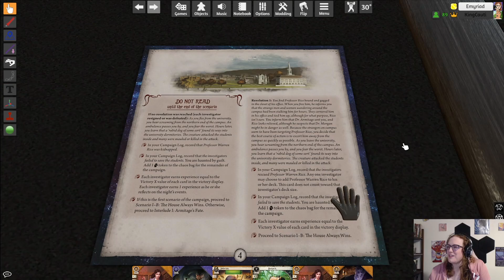PBG and Emyriad are Randomizing Arkham - Dunwich Grab Bag 1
It's grab bag Dunwich!  We're rerolling every story asset and victory point ally for maximum nonsense.